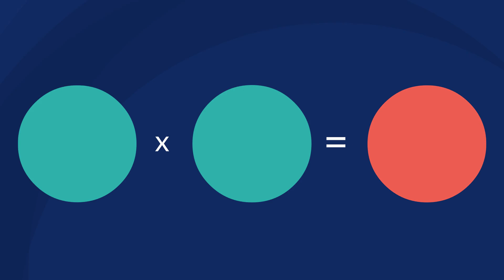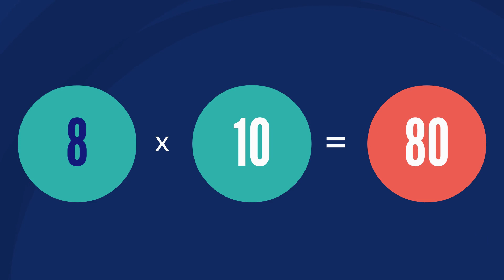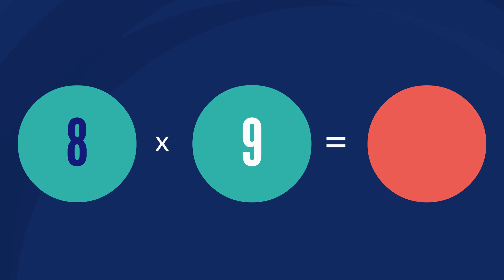Åttans tabell | Multiplikationstabell 8 | Faktor 8 | Matematik 🔵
Åttans multiplikationstabell:
8 x 1 = 8
8 x 2 = 16
8 x 3 = 24
8 x 4 = 32
8 x 5 = 40
8 x 6 = 48
8 x 7 = 56
8 x 8 = 64
8 x 9 = 72
8 x 10 = 80